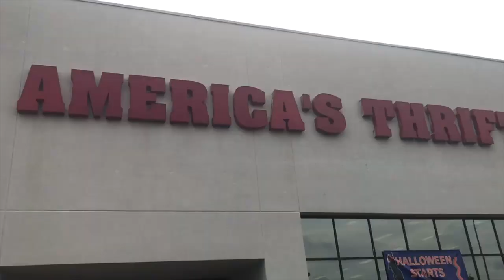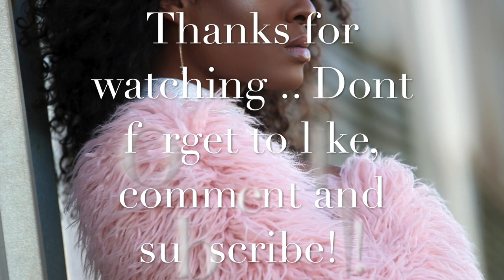Designer Vlog // Photo Shoot , Maturnity Dress in 2 Days , Thrift Store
SEWING MACHINE
Brother SM3701